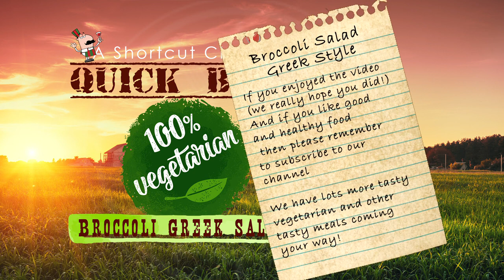Broccoli Salad Greek Style!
The  traditional Greek Salad with a difference and a vegetarian's dream come true.

For this meal we have combined the crunchy healthiness of broccoli (and who doesn't love broccoli?) with the absolute joy of a traditional Greek salad.
It is such a wicked combination you will be wondering why you never thought of this before - but that is why you have The Shortcut Chef - he is doing your food thinking for you.

To make this only takes a few minutes so no need to plan too far ahead - Just make sure that you have -

Some fresh and crispy broccoli - this is why we call it the broccoli Greek Salad - without it you really cannot proceed.
Diced tomatoes
Sliced olives
A pinch or two of salt
Some Greek salad dressing
A half lemon
Some boring old basil (a Shortcut Chef favourite) for garnish  and
a few thingies of feta cheese

Now you can boil some water - we recommend that you do so in a pot
While you are at it you can throw in a pinch or two of salt
Break your broccoli into smaller / bite sized pieces and pop them into the pot as well
Cook briefly for a few minutes (you want to cook your broccoli but keep it firm and crispy- we are not doing soggy British vegetables here)

Put your olives and tomatoes into a bowl with your Greek dressing and mix them all up
Now take your cooked (but still firm and crispy broccoli) and toss it in with the tomatoes, olives and salad dressing.
Admire this for a moment and then give it a jolly good tossing.
You want them all mixed up and basted with the Greek dressing - but don't be rough and batter them with a spoon -  just toss the bowl around a bit without spilling anything and keep going until it looks good enough to eat or you are too tired to carry on.

Dish your masterpiece of a salad onto a nice fancy plate and garnish with feta cheese, and basil.

Then serve to those deserving of such a healthy masterpiece - or rather eat it yourself - it's much more satisfying that way.